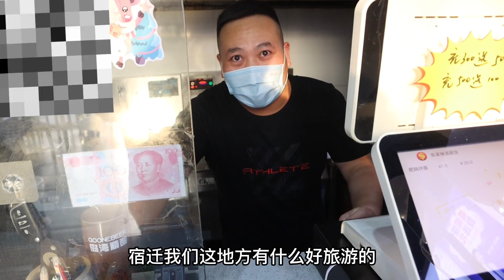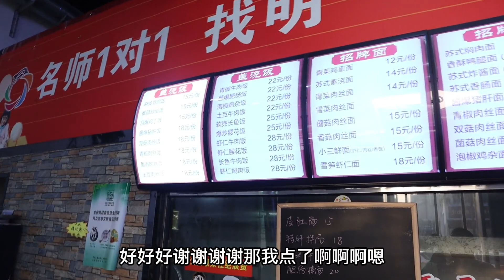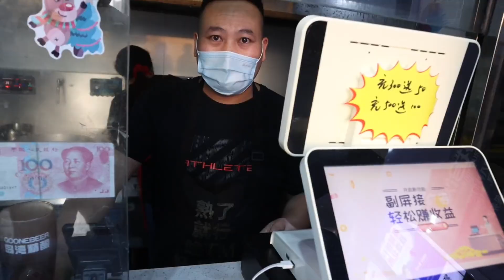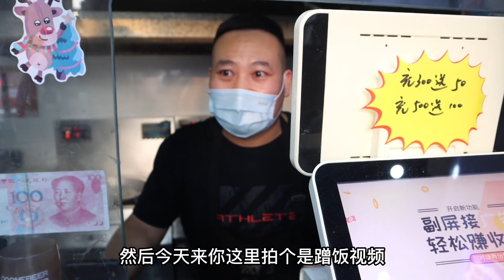挑战陌生人面馆蹭饭，老板问前问后能挑战成功吗？【胖三疯】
请注意，本视频完全符合YouTube社区准则，没有任何违规行为。 挑战陌生人面馆蹭饭，老板问前问后能挑战成功吗？